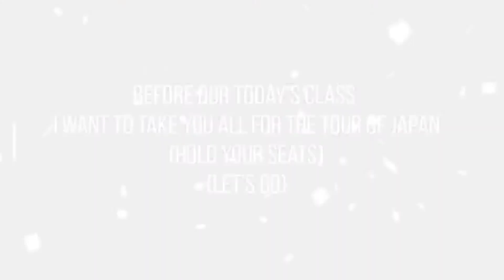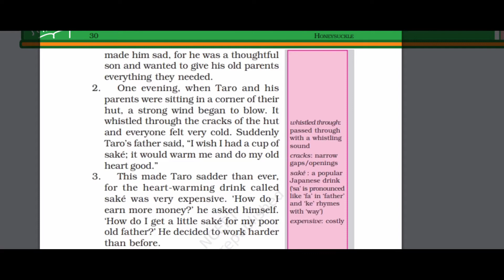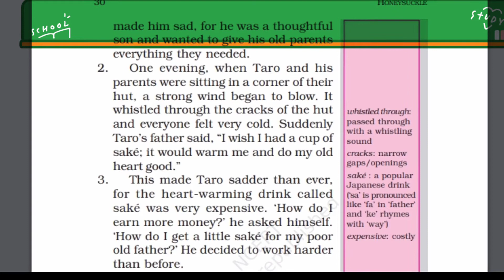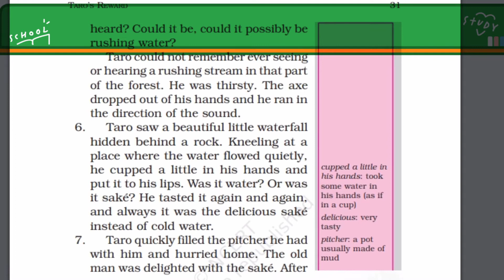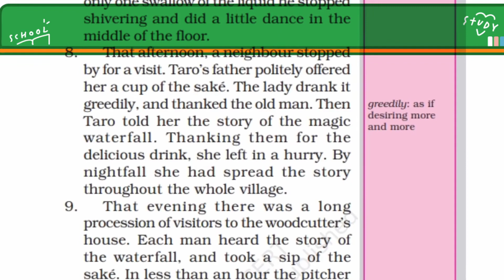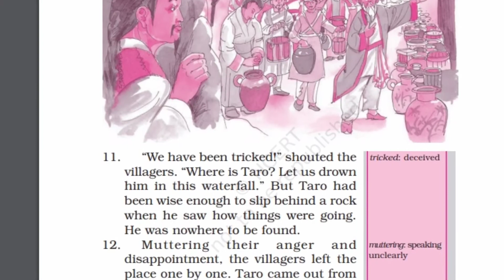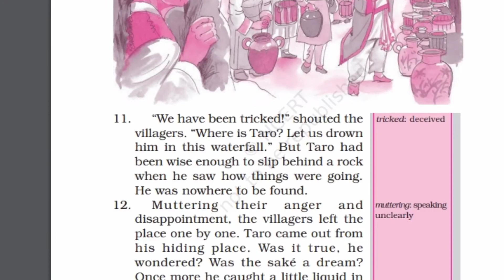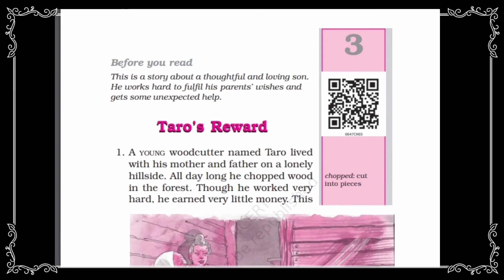Grade VI English Chapter III Taro's Reward Part 1 17 08 2020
Khannur Vidyanikethan CBSE School, Ranebennur